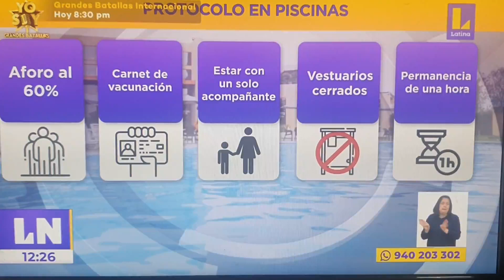Noticiero Latina Noticias - Reapertura de Academias de Natación 2022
Fuente: Latina